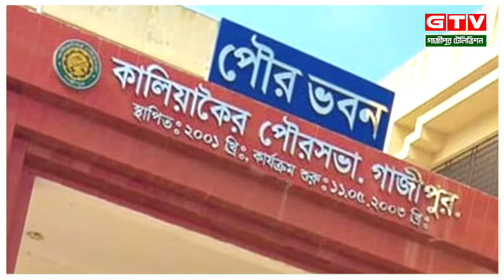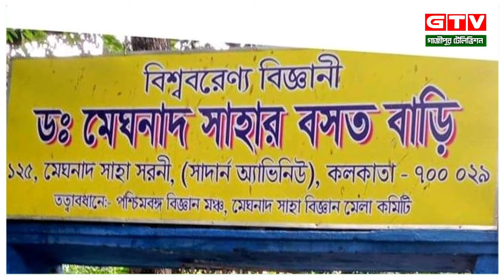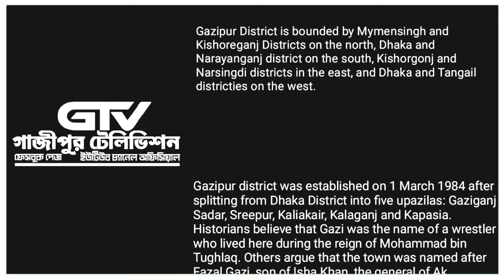বিজ্ঞানী ড.মেঘনাদ শাহার সংক্ষিপ্ত জীবনী,গাজীপুর জেলার গুনীজন পরিচিতি, গাজীপুর টেলিভিশন।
বিজ্ঞানী ড,মেঘনাদ শাহা
গাজীপুর টেলিভিশনের নিয়মিত আয়োজন গাজীপুরের গুনীজন পরিচিতির আজকের গুনীজন বিজ্ঞানী ড,মেঘনাদ শাহা।মেঘনাথ সাহা ৬ অক্টোবর, ১৮৯৩ খ্রিষ্টাব্দে পূর্ববঙ্গের ঢাকা জেলার অন্তর্গত শেওড়াতলী গ্রামে (বর্তমানে বাংলাদেশের গাজীপুর জেলার কালিয়াকৈর উপজেলার অন্তর্গত) জন্মগ্রহণ করেন। তার পিতার নাম জগন্নাথ সাহা ও মাতার নাম ভুবনেশ্বরী সাহা। তিনি ছিলেন পঞ্চম সন্তান। তার পিতা ছিলেন পেশায় মুদি।

তৎকালীন সময়ের ধর্মগোড়া উচ্চ-অহংকারী ব্রাহ্মণদের কুসংস্কারাচ্ছন্ন ধর্মীয় মতাদর্শের কারণে এবং শৈশব-কিশোর এবং কর্মজীবনে জাতপাতের শিকার হওয়ায় তার হৃদয়ে বৈদিক হিন্দুধর্মের গোঁড়ামির প্রতি বিতৃষ্ণা জন্মেছিল।
গ্রামের টোলে তিনি প্রাথমিক শিক্ষা লাভ করেন। সেই সময় তার গ্রামের বিদ্যালয়ে তৃতীয় শ্রেণি পর্যন্ত পড়ালেখার করার সুযোগ ছিল। তার পিতা ছোটবেলায় তার বিদ্যাশিক্ষা অপেক্ষা দোকানের কাজ শেখা আবশ্যক মনে করেন। কিন্তু তার দাদা জয়নাথ এবং তার মায়ের ঐকান্তিক চেষ্টায় এবং তার প্রাথমিক বিদ্যালয়ের শিক্ষকরা তার ইতিহাস এবং গণিতের মেধার কথা তার পিতার কাছে অবগত করলে তার পিতা তাকে হাই স্কুলে ভর্তি করতে সম্মত হন। এরপর তিনি শেওড়াতলী গ্রাম থেকে সাত মাইল দূরে শিমুলিয়ায় মধ্য ইংরাজি বিদ্যালয়ে (মিডল স্কুল - ব্রিটিশ আমলে চতুর্থ ও পঞ্চম শ্রেণি পড়ার স্কুল) ভর্তি হন। এত দূরে প্রতিদিন যাওয়া আসা করে তার পক্ষে পড়াশোনা করা দুরূহ হওয়ার পাশাপাশি মেঘনাদের বাবার পক্ষেও আর্থিক সামর্থ্য ছিল না শিমুলিয়া গ্রামে মেঘনাদকে রেখে পড়ানোর। তখন মেঘনাদের বড় ভাই এবং পাটকল কর্মী জয়নাথ শিমুলিয়া গ্রামের চিকিৎসক অনন্ত কুমার দাসকে মেঘনাদের ব্যবস্থা নিতে অনুরোধ করায় তিনি রাজি হন। সেখানে তিনি শিমুলিয়ার ডাক্তার অনন্ত নাগের বাড়িতে থেকে চতুর্থ ও পঞ্চম শ্রেণির পাঠ লাভ করেন। এই স্কুল থেকে তিনি শেষ পরীক্ষায় ঢাকা জেলার মধ্যে প্রথম স্থান অধিকার করে বৃত্তি পান।

উচ্চমাধ্যমিক শিক্ষা
এরপর ১৯০৫ খ্রিষ্টাব্দে ঢাকা কলেজিয়েট স্কুলে ভর্তি হন। সেই সময় বঙ্গভঙ্গ আন্দোলনকে ঘিরে সারাবাংলা উত্তাল হয়েছিল। সেই সময় তাদের বিদ্যালয় পরিদর্শনের জন্য তৎকালীন গভর্নর বামফিল্ড ফুলার আসলে মেঘনাথ সাহা ও তার সহপাঠীরা বয়কট আন্দোলন করেন। ফলত আন্দোলনকারী সহপাঠীদের সাথে তিনিও বিদ্যালয় থেকে বিতাড়িত হন এবং তার বৃত্তি নামঞ্জুর হয়ে যায়। পার্শ্ববর্তী কিশোরীলাল জুবিলি হাই স্কুলের একজন শিক্ষক স্বঃপ্রণোদিত হয়ে তাকে তাদের স্কুলে ভর্তি করে বিনা বেতনে অধ্যয়নের ব্যবস্থা করেন। সেখান থেকেই তিনি ১৯০৯ খ্রিষ্টাব্দে পূর্ববঙ্গের সমস্ত বিদ্যালয়ের মধ্যে প্রথম স্থান অধিকার করে এন্ট্রান্স পরীক্ষায় মাসিক ৪ টাকার সরকারি বৃত্তি সহ উত্তীর্ণ হন। এই পরীক্ষায় গণিত এবং ভাষা বিষয়ে তিনি সর্বোচ্চ নম্বর অধিকার করে।

বিদ্যালয় শিক্ষার পর তিনি ঢাকা কলেজে ইন্টারমিডিয়েটে বিজ্ঞান বিভাগে ভর্তি হন। সেখানে তিনি বৈশ্য সমিতির মাসিক দুই টাকা বৃত্তিও লাভ করেন। সেই সময় তিনি কলেজের রসায়নের শিক্ষক হিসেবে হরিদাস সাহা, পদার্থবিজ্ঞানে বি এন দাস এবং গণিতের নরেশ চন্দ্র ঘোষ এবং কে পি বসু সহ প্রমুখ স্বনামধন্য শিক্ষকদের সান্নিধ্যে এসেছিলেন। সেই সময় তিনি বিজ্ঞান ছাড়াও ডক্টর নগেন্দ্রনাথ সেনের কাছে জার্মান ভাষার প্রশিক্ষণ নেন। এই বিদ্যালয় থেকে তিনি আই এস সি পরীক্ষায় তৃতীয় স্থান অধিকার করেন।

স্নাতক ও স্নাতকোত্তর
১৯১১ খ্রিষ্টাব্দে গণিতে অনার্স নিয়ে কলকাতায় প্রেসিডেন্সি কলেজে ভর্তি হন। সেই সময় ১৯১১-১৯১৩ সাল পর্যন্ত দু'বছর ইডেন ছাত্রাবাস এবং পরে একটি মেসে থেকে পড়াশোনা করেন। প্রেসিডেন্সি কলেজে সত্যেন্দ্রনাথ বসু, নিখিলরঞ্জন সেন, জ্ঞানচন্দ্র ঘোষ, জ্ঞানেন্দ্রনাথ মুখোপাধ্যায়, শৈলেন্দ্রনাথ গুহ, সুরেন্দ্র নাথ মুখার্জী প্রমূখ তার সহপাঠী ছিলেন। প্রেসিডেন্সি কলেজে সংখ্যাতত্ত্ব বিজ্ঞানী প্রশান্তচন্দ্র মহলানবিশ এক বছরের এবং রসায়নবিদ নীলরতন ধর দুই বছরের সিনিয়র ছিলেন। প্রেসিডেন্সি কলেজে তিনি গণিতের অধ্যাপক হিসাবে বি এন মল্লিক এবং রসায়নে প্রফুল্ল চন্দ্র রায় এবং পদার্থবিজ্ঞানে জগদীশচন্দ্র বসুকে পেয়েছিলেন। তিনি কলিকাতা বিশ্ববিদ্যালয় থেকে ১৯১৩ সালে গণিতে সম্মানসহ স্নাতক এবং ১৯১৫ সালে ফলিত গণিতে স্নাতকোত্তর ডিগ্রি লাভ করেন। উভয় পরীক্ষায় তিনি দ্বিতীয় এবং সত্যেন্দ্রনাথ বসু প্রথম হন।

ডক্টরেট ডিগ্রি লাভ
মেঘনাদ ১৯২৮ সালে তার সমস্ত গবেষণার ফলাফল একত্র করে কলকাতা বিশ্ববিদ্যালয়ে ডক্টর অব সায়েন্স ডিগ্রির জন্য আবেদন করেন। তার সব গবেষণা বিবেচনা করার জন্য উপাচার্য আশুতোষ মুখোপাধ্যায় তার থিসিস পেপার বিদেশে পাঠানোর ব্যবস্থা করেন। বিদেশে অধ্যাপক ডাবলু রিচার্ডসন, ডঃ পোর্টার এবং ডঃ ক্যাম্বেল তার থিসিস পেপার পর্যালোচনা করেন। এরপর বিশ্ববিদ্যালয় কর্তৃপক্ষ তাকে ১৯১৯ সালে ডক্টর অব সায়েন্স ডিগ্রি প্রদান করে। একই বছর মেঘনাদ প্রেমচাঁদ রায়চাঁদ বৃত্তি লাভ করেন। যার ফলে তিনি ইংল্যান্ড ও জার্মানীতে গবেষণার সুযোগ পান।
১৯৪৫ খ্রিষ্টাব্দে মেঘনাথ সাহা ভারতে বায়োফিজিক্স গবেষণার সূত্রপাত করেন। এরপর ১৯৪৮ খ্রিষ্টাব্দে নীরজনাথ দাশগুপ্ত তার তত্ত্বা
বধানে ভারতে প্রথম ইলেকট্রন মাইক্রোস্কোপ তৈরি করেন। এরপর তিনি ভারতে নিউক্লিয়ার ফিজিক্স ইনস্টিটিউট তৈরীর কাজে ব্রতী হন। ইনস্টিটিউটের মূল লক্ষ্য ছিল ভারতে পদার্থবিজ্ঞানে ট্রেনিং দেওয়া ও মৌলিক গবেষণা করা। তিনি মারা যাবার আগে পর্যন্ত কলকাতা বিশ্ববিদ্যালয় এর বিজ্ঞান বিভাগের ডিন হিসেবে দ্বায়িত্বপালন করেছেন।

গাজীপুর টেলিভিশন
ইউটিউব চ্যানেল অফিসিয়াল।